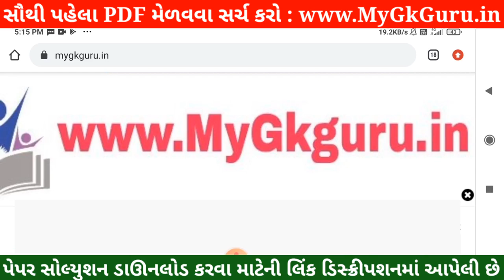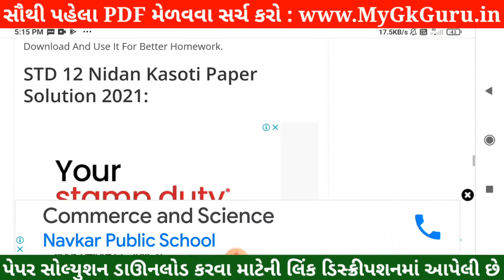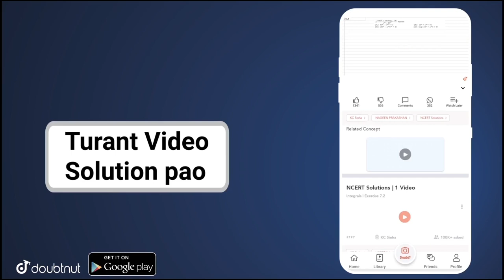💥 STD 12 Nidan Kasoti Physics, STD 12 Physics Nidan Kasoti Paper Solution, STD 12 Nidan Kasoti 2021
💥 STD 12 Nidan Kasoti Physics Solution 2021, STD 12 Nidan Kasoti Physics, STD 12 Physics Nidan Kasoti Solution, STD 12 Nidan Kasoti 2021. STD 12 Physics Paper Solution. Nidan Kasoti STD 12 Physics.

More Features :
1) Saari important books milengi solved video solutions ke saath
2) Previous year papers, Important PDFs, Question Bank
3) Crash Course, Mock Tests, Quiz
4) India's biggest student's community
& much more

3 Crore se zyada bachho ka bharosa!!"

in this video I am providing complete Nidan Kasoti std 12 Physics solution 2021. Physics Nidan kasoti solution July 2021.
Nidan Kasoti Solution, Nidan Kasoti Std 12, std 12 Nidan kasoti July 2021, Std 12 Physics Nidan kasoti, Nidan Kasoti, Nidan Kasoti dhoran 12, Std 12 Nidan Kasoti Solution Physics, Gujarat board, Std 12 Unit test.